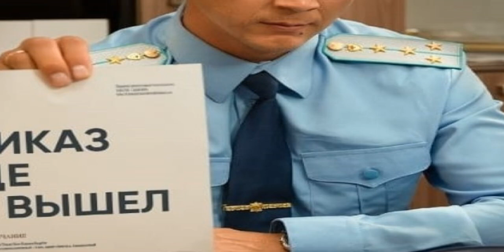ПрАкурор 19 series [Announcement] [Release date ]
ПрАкурор 19 series. n February 26 2025 the Aitube.kz channel will release episode 19 of the first season of the crime dramedy PrAkuror which gained popularity thanks to its fascinating plot complex characters and realist. watch the announcement and review of the 19 series. Series ПрАкурор 19 series announcement and release date, spoilers, description, watch online